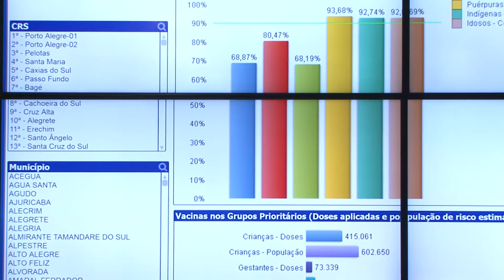Sobraram 63 mil doses de vacina contra a gripe no RS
Sobraram 63 mil doses da vacina contra gripe no RS. A campanha nacional de imunização se encerrou na última sexta. O secretário estadual da Saúde, João Gabbardo dos Reis, fez recomendação aos municípios.